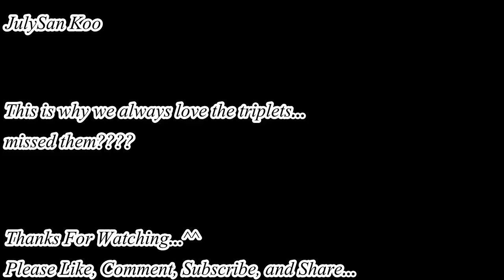Song Dae Han, Min Guk, Man Sae Song Triplet Diary part 2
Cute Overload...^^